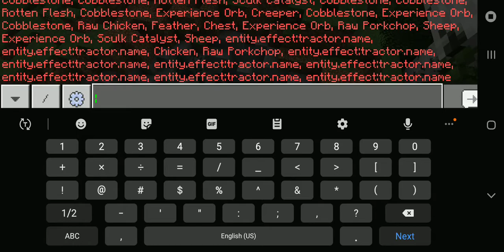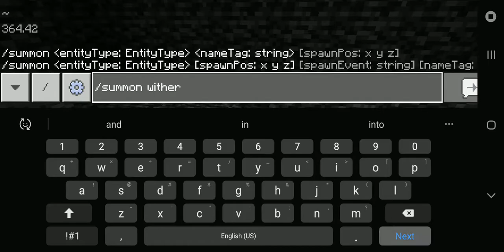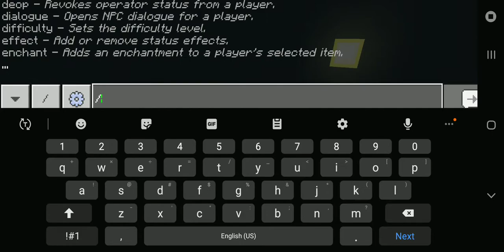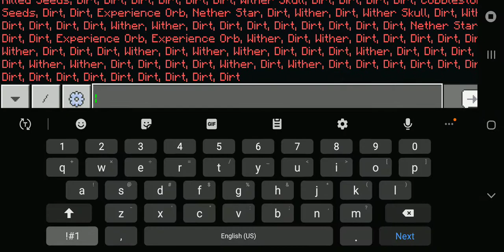wither storm destroyer stage final part